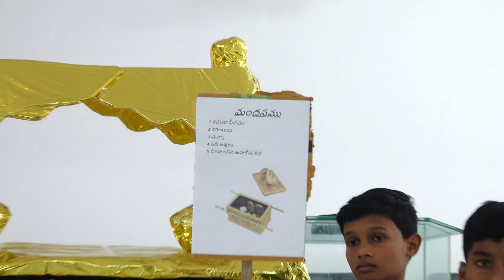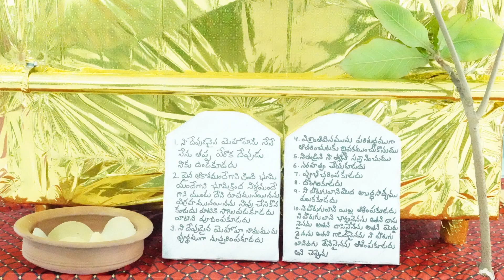The Tabernacle | మందసము | Messiah Worship Centers IPC Razole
Welcome to the MWCIPC Online Service🙏🏻

  మీ ప్రార్థన విన్నపములు మాకు తెలియ పరచుటకు మాకు కాల్ చేయవలసిన నెంబర్లు

   For prayer requests you can call us to the above number